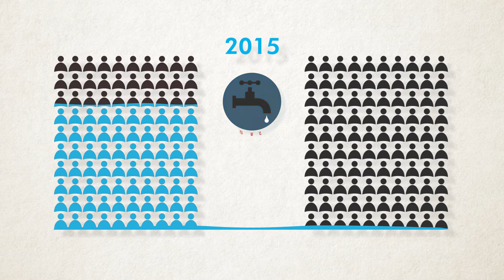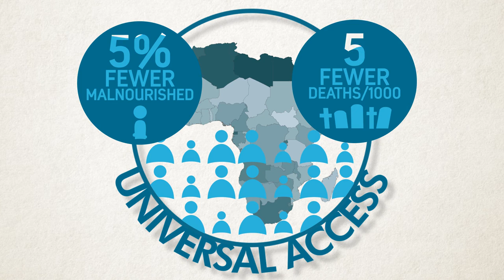SDG6 - WASH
How can Africa ensure sustainable access to water, sanitation and hygiene for all in 15 years?